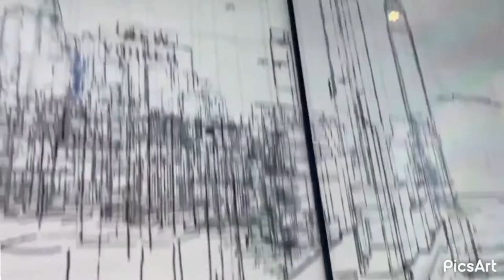AQSH “Nyu-York”-Shtati “Nyu-York” Shahri | Amerikadan Jasurbek Qo’ziyev Ukamizdan Video Lavha🎥